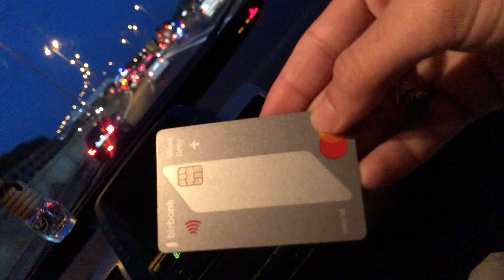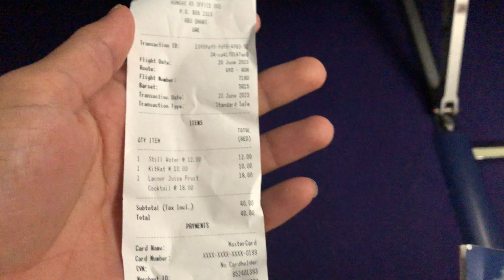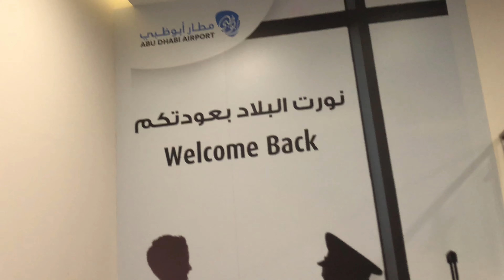Free Flight to Dubai: Dubai on a budget